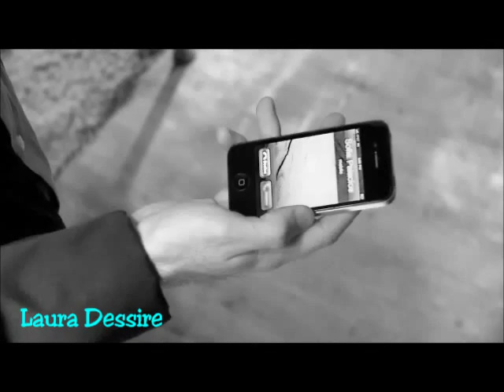Vanessa Pose Y vuelvo a ti 2